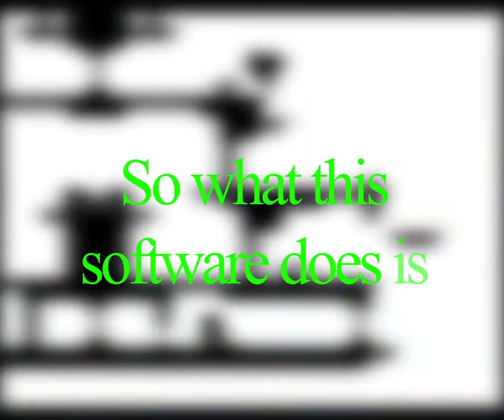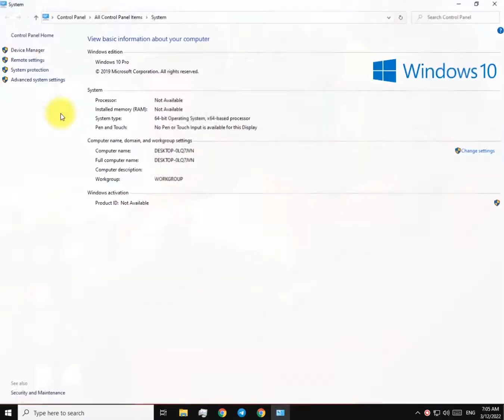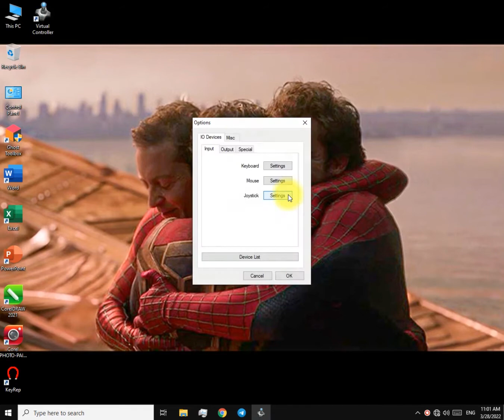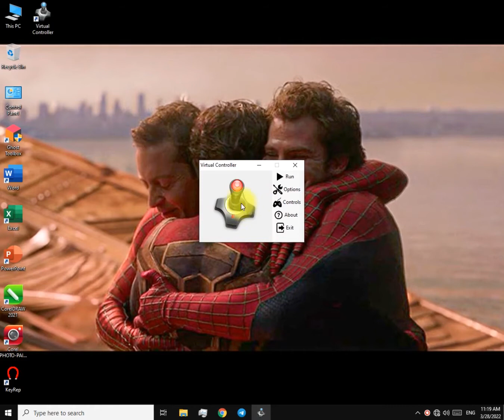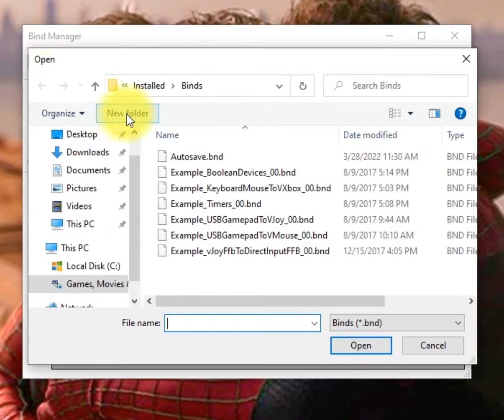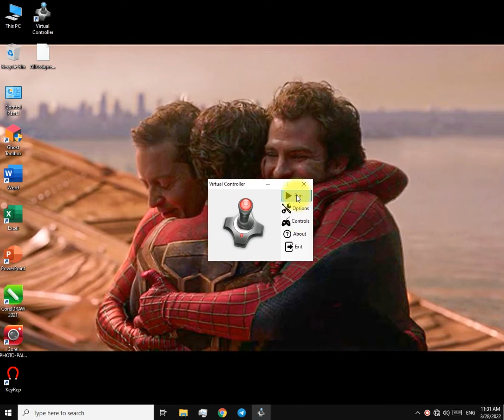Keyboard As Controller | Play Games Without Controllers | Virtual Controller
Hey guys,
And today I'm gonna be showing you how to use the keyboard as a controller.
By doing this, you will be able to,

     * Play games that requires a controller to play, (Eg: Big Ant Studios' Cricket, Ultimate Ninja Storm)
     * Play local multiplayer games, splitscreen games, and pass & play games on a single or multiple keyboards,

                                               Without any controller.

The software I use for this called "Virtual Controller".

EDIT: Guys I found a better way to do this. It's better than using virtual controller. I highly recommend you
to my new video instead of using virtual controller.

Pre-Assigned Keybindings:

Start - "="
Back  - "-"

A - "K"
B - "L"
X - "J"
Y - "I"

LB - "U"
RB - "O"
LT - "Q"
RT - "E"

Right Stick:
Up    - "Up Arrow"
Down  - "Down Arrow"
Left  - "Left Arrow"
Right - "Right Arrow"
Press - "Page Down"

Left Stick:
Up    - "W"
Down  - "S"
Left  - "A"
Right - "D"
Press - "Delete"

D-Pad:
Up    - "Numpad 8"
Down  - "Numpad 2"
Left  - "Numpad 4"
Right - "Numpad 6"

Timestamps:

0:00 - Intro
1:06 - Install Virtual Controller
2:06 - Configure Virtual Controller
3:16 - Setting up the keybindings
4:36 - Skip setting up the keybindings
5:16 - Keys I assigned
5:28 - Final Step
5:42 - Proof Gameplay
6:13 - 3 player gameplay w/o controllers
8:13 - Outro